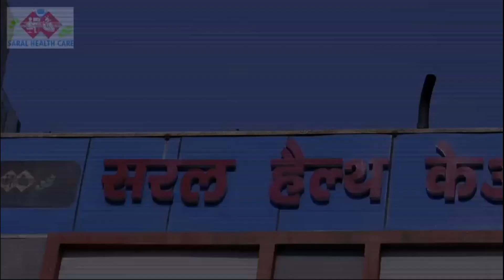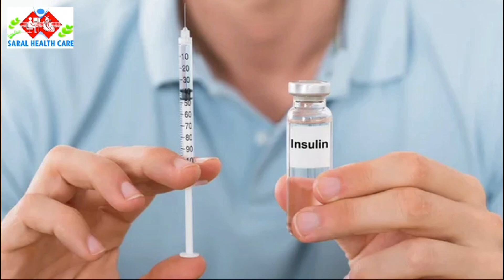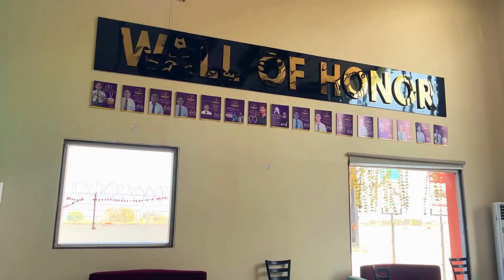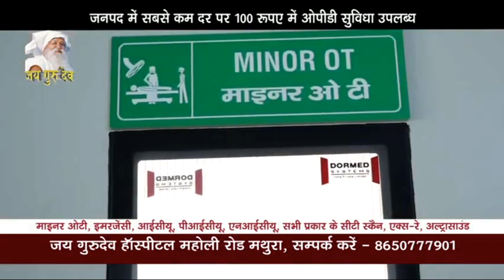ठा. श्रीराधा रासबिहारी जी महाराज का द्वितीय पाटोत्सव 10 मई से